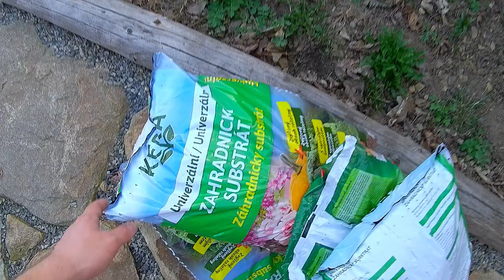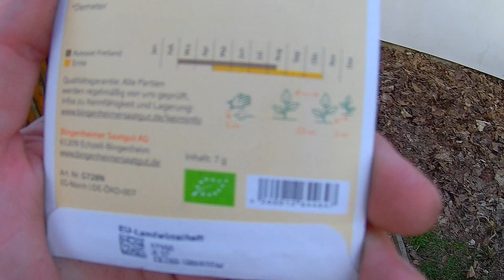Výsev ředkviček a vysazování salátů do vyvýšeného záhonů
◤Sociální sítě◥

Skladba Cryin In My Beer interpreta Audionautix podléhá licenci Creative Commons 4.0 (uvedení zdroje).